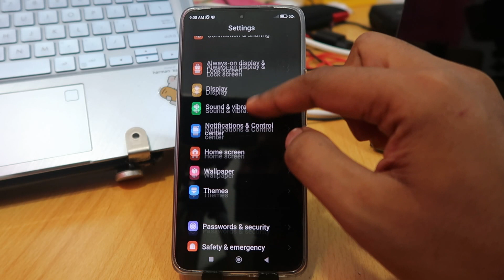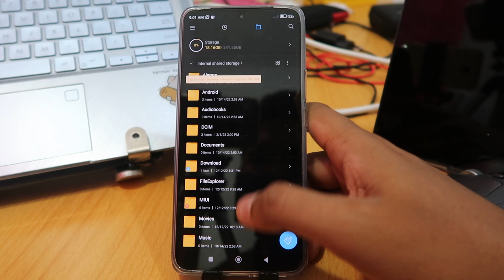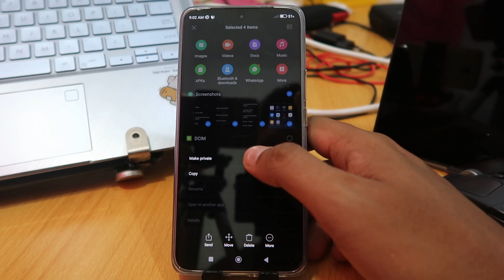How To Hide Photos On Redmi Note 12t Pro, Note 12s, Xiaomi Civi 3